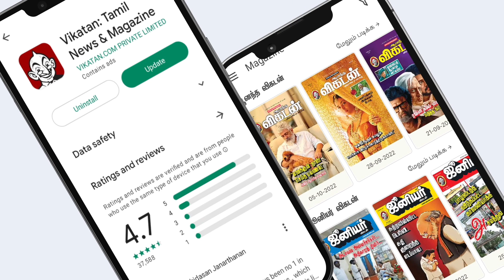அந்த சம்பவம் எல்லாம் உண்மையாக நடந்ததுதான்! - Subhasree Thanikachalam | Ilaiyaraaja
This is an Interview with Subhashree Thanikachalam, She is a Famous Journalist and VJ, and here she Voices out about Nowadays Singing Shows and much more about her experience.

CREDITS
Reporter- Vidhya Gayathri
Host -  Jinnadhattan
Camera - Kannan, Sandeep Kumar
Edit - Sathya